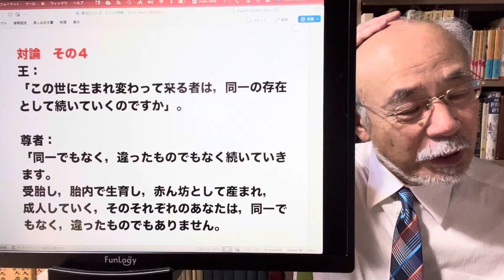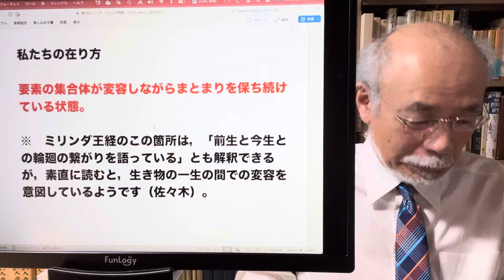佐々木閑 仏教講義 １０「ミリンダの問い その１６」（「仏教哲学の世界観」第１３シリーズ）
第１３シリーズ。ギリシャ人の王ミリンダと，仏教の長老ナーガセーナが対論する『ミリンダの問い』をご紹介します。全シリーズを最初から順にご覧になりたい方は下記の「再生リスト」をお使いください。今回は本シリーズ第十六回目。「私」という存在は，同一なものが続いているのか，それとも次々とべつものに入れ替わっているのか，という質問に対してナーガセーナ尊者が答えます。